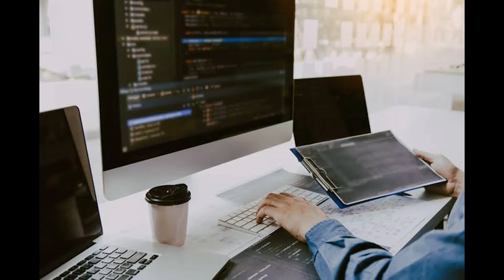24/09. After Navaratri Havan I got the courage to face any adverse situation.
Some people were conspiring against me. My higher authorities were not satisfied with my performance. In 2009 l participated in the Navaratri havan held at Nemam and prayed to Sri Padmavati Bhagavati to save me from such embarrassing situations at my work place.